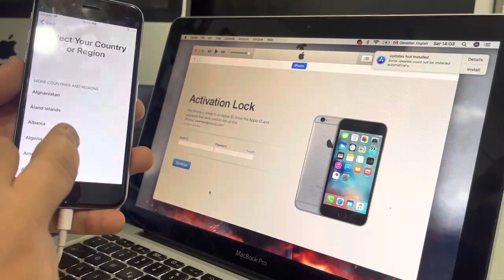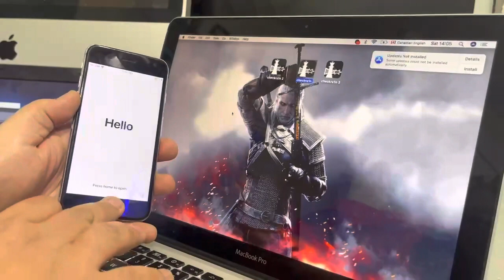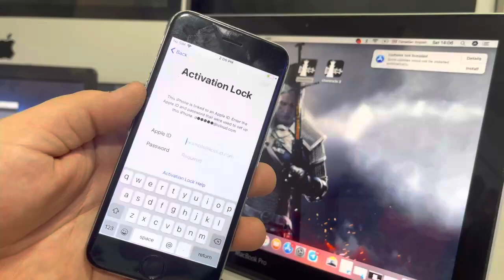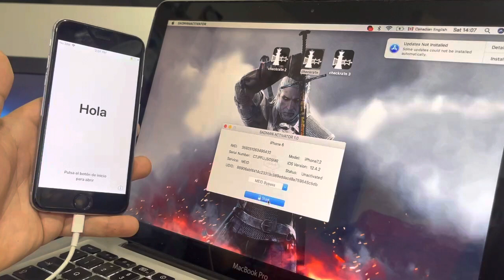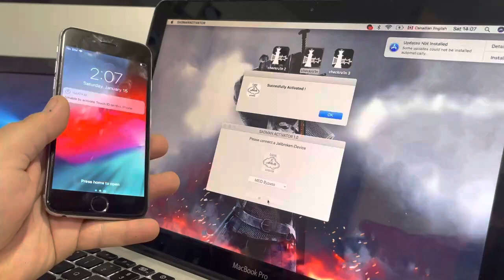تخطي الايكلود مع احسن ادوات للآيفون والايباد iCloud Bypass - [FULL TUTORIAL]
♨️♨️SADMAN USB-PATCHER 1.1 Released!!!

✅Fixed Device not Found issue

♨️♨️SADMAN USB-PATCHER 1.0
Released🔥🔥🔥💢First Windows USB-PATCHER & A11 & PASSCODE AIO Tool!!!

❇️USB Patcher ❇️A11 Erase
❇️Passcode Backup
❇️Fix Bank and Remove Jailbreak
❇️A9/A10 Eraser

💢💢ALL Tools Are now in One Place!!💢💢